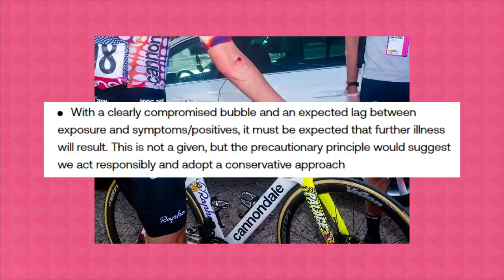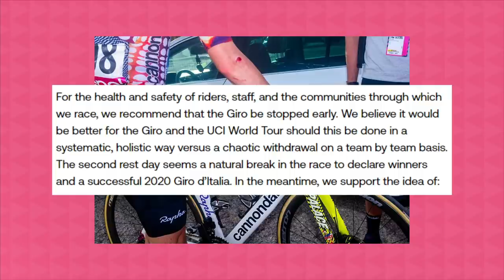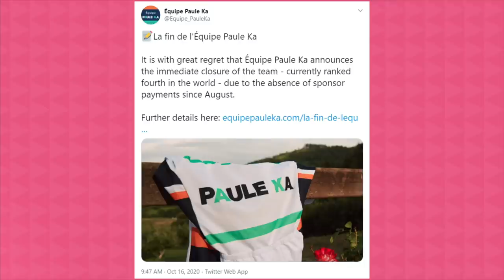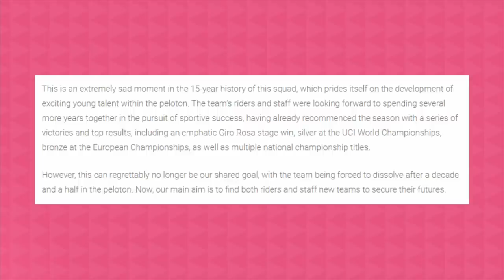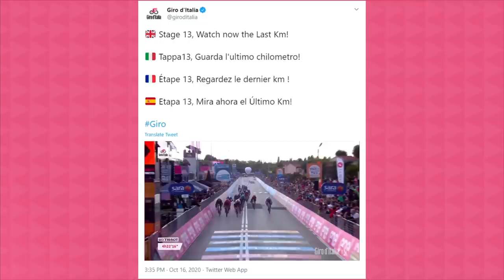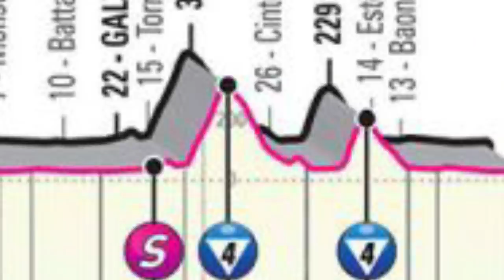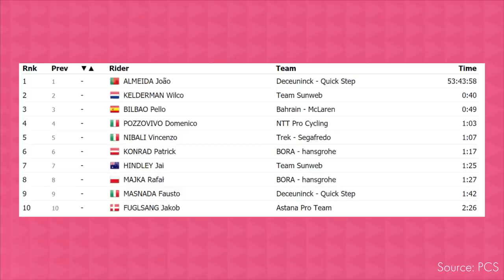SHOULD THE GIRO BE CANCELLED AFTER THE WEEKEND?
Timecodes:
0:00 - Intro
1:38 - Stage 14 Giro
4:09 - Stage 15 Giro
7:43 - Majka Moves
9:05 - Womens Flanders
11:05 - Men's Flanders
15:15 - Aliphilppe crash analysis